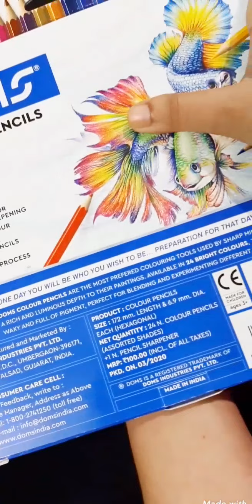Doms colour pencils review l only 100 rupees😲😱 l 24 colours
Hi guys🤗
Is video me maene Doms Pencils ka review kiya hae aur demo bhi dikhaya hae l hope ye video aapke liye helpful rahi hogi
Doms 24 pencil colours ki link niche di hae last me👇🏻

Affordable Doms 24 pencil colours

Very pigmented and blendable colours

Super affordable pack of 24 pencil colours for beginners